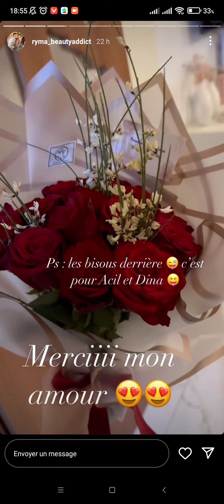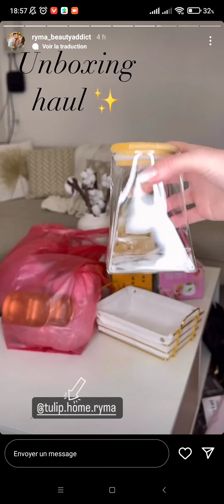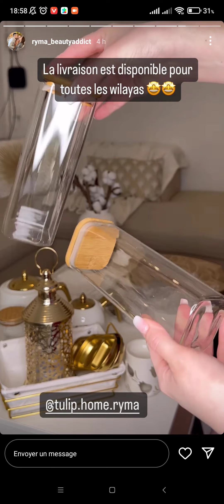stories ryma beautyaddict préparatifs et déco ramadan 2023 ستوري ريمة بيوتي اديكت تحضيرات رمضان